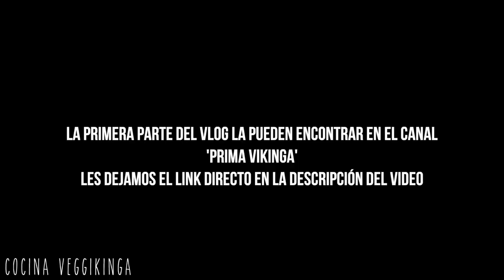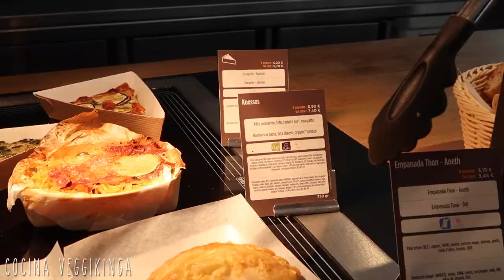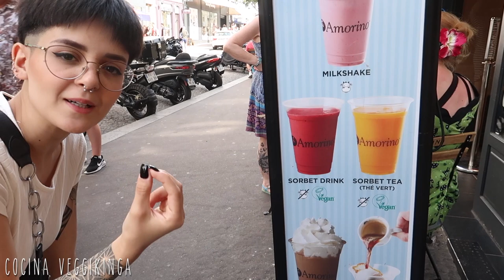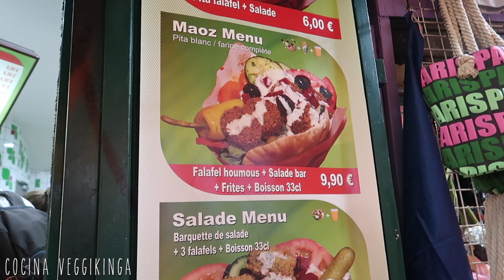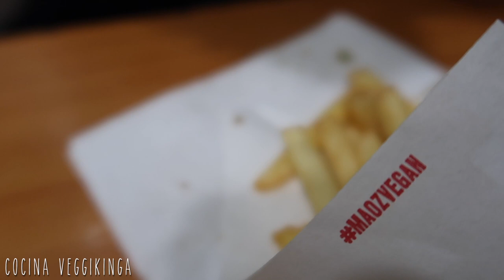Qué COMEMOS en un DÍA VEGANO? | #4 PARIS, FRANCIA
Hans @hans.esz
Lua @pvikinga